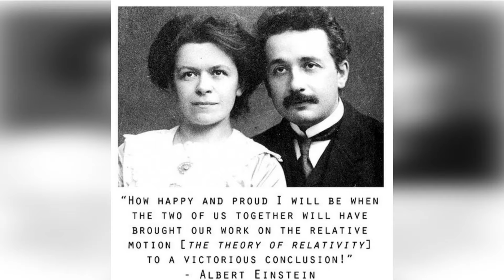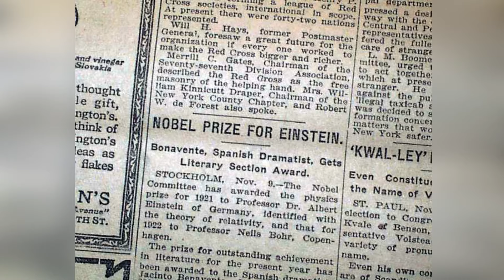EINSTEIN's Hidden Legacy: What Really Happened to His Kids?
Dive into the lesser-known world of one of history's greatest minds with our revealing video, "Einstein Family: 11 Shocking Facts." This video uncovers the intricate web of relationships, hidden struggles, and untold stories within the family of Albert Einstein, the theoretical physicist whose name has become synonymous with genius. Beyond his groundbreaking contributions to science, Einstein's personal life was filled with complex relationships, profound challenges, and a legacy that impacted his descendants in unexpected ways.

Through carefully researched content, expert insights, and captivating storytelling, we present 11 shocking facts about the Einstein family that shed light on the private side of the public figure. From his tumultuous marriages and the fate of his children to intriguing family dynamics and the remarkable paths followed by his descendants, this video explores the human elements behind the legend.

Each fact offers a glimpse into the personal trials and triumphs of the Einstein family, revealing a story of love, loss, ambition, and the relentless pursuit of knowledge. Viewers will discover how Einstein's scientific achievements influenced his family life, the secrets that shaped their private world, and the ways in which his legacy continues to affect them today.

"Einstein Family: 11 Shocking Facts" is an essential watch for fans of history, science enthusiasts, and anyone fascinated by the stories of prominent families. It promises not only to inform and educate but also to engage viewers in a deep exploration of the enduring human aspects of genius. Join us as we peel back the layers of Albert Einstein's life and legacy, offering a unique look into the family of the man who changed how we understand the universe.